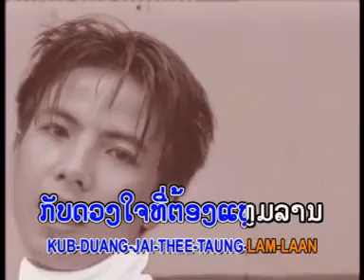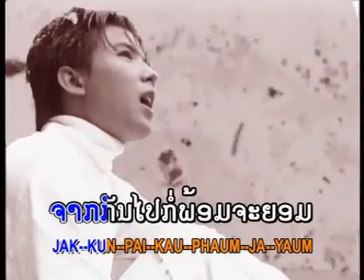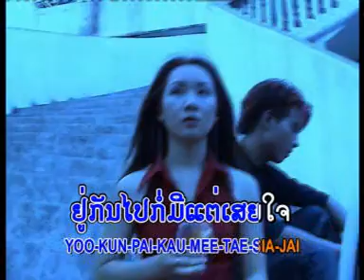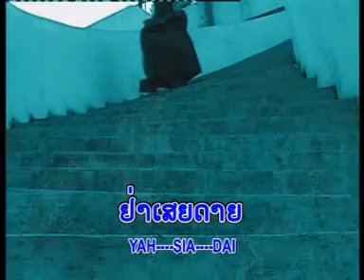ຢ່າເສີຍດາຍ Baby Sticky Rice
ຜົນງານ ວົງ ລູກເຂົ້າຫນຽວ ໃນ ອາດີດ